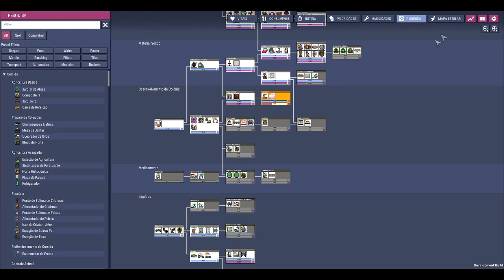🔴Oxygen not Included - DLC EA - ✨Em direção ao segundo asteróide!!!. EP07